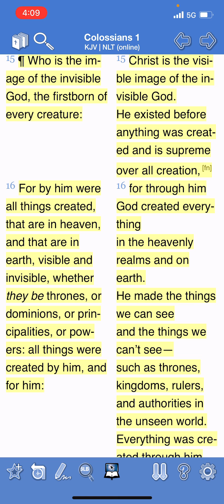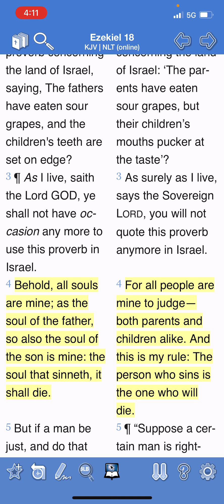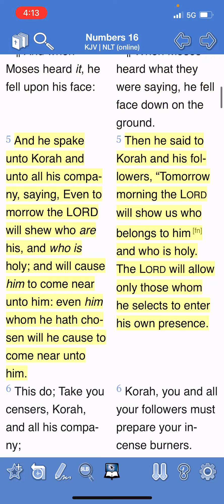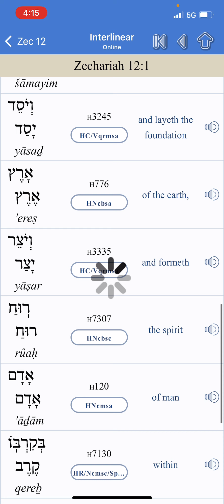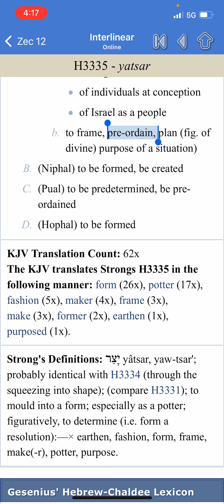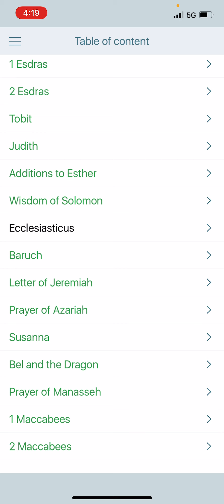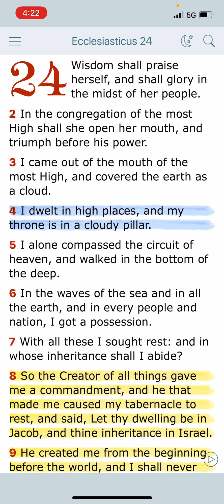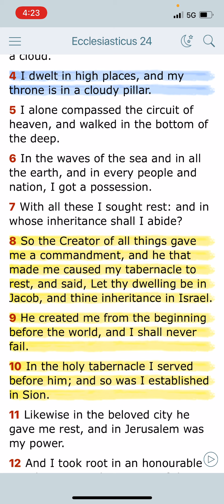The Lord Creator of All Spirits